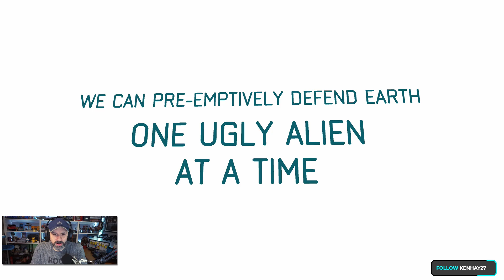OTTTD First Look